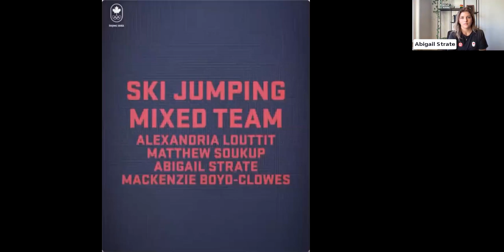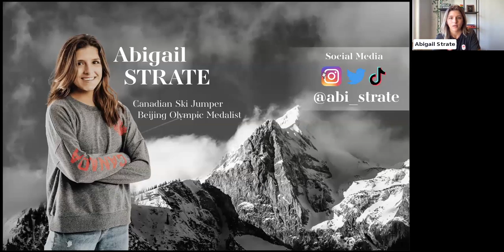Abigail Strate: The journey to the Olympic podium for ski jumping - Take Me Outside Week 2023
On Thurs Oct 19th, Olympian Abigail Strate gave us an inside look at the journey of a high level athlete from her start on skis at age 6 to stepping onto the podium to claim her bronze medal in Beijing in 2022. Tune in to learn more and try some of the exercises she does to warm up and get focused before a competition!

Speaker biography:

Abigail Strate was part of a history-making moment in her Olympic debut at Beijing 2022. She and teammates Mackenzie Boyd-Clowes, Alexandria Loutitt, and Matthew Soukup won bronze in the inaugural Olympic mixed team ski jumping event. It was Canada’s first ever Olympic medal in ski jumping.

Strate made her World Cup debut during the 2016-17 season, and narrowly missed qualifying for the 2018 Olympics in Pyeongchang. In 2019, she suffered a catastrophic knee injury, tearing her ACL, LCL and meniscus, forcing her to take a year of rehab before returning to sport. The year she returned was a tough one, with the year prior’s injury in her right knee causing overcompensation, and leading to a stress fracture in her left tibia.

She returned in the Spring of 2021 to a brand new coaching staff, and a permanent plan to relocate to Slovenia to pursue her dreams in sport. It was following this summer that the results of her years of dedication and hard work started to pay off. Strate began recording personal best after personal best, ending the season with a 7th place at the World Cup in Hinzenbach, Austria, attending her first Olympics, and earning Canada’s first Olympic medal in ski jumping.

Last year, building off the Olympic success of her team, Strate continued to improve throughout the summer, and into the winter, where she recorded 21 top 15 finishes, her first World Cup podium and got the chance to ski fly in the first ever women’s event, with a select group of the 15 top female ski jumpers.

This summer has continued to show promise for Strate, as she has finished narrowly off the podium in 4th, 6th, 5th and 4th in France, Poland and Romania at this Summer’s Grand Prix competitions, the summer equivalent to the World Cup.

A Little More About Abi:

Getting into the Sport: Started ski jumping at age 6 and entered her first international competition at age 10 in Park City, Utah. She joined an annual trip to the US every year until she was 18, and competed in her first international FIS event in Austria when she was 14.

Off-season hobbies include skiing, mountain biking, running and beekeeping. She also attends university online at Toronto Film School (run out of York University) for Graphic Design.

Favourite motto: “Go as a River”